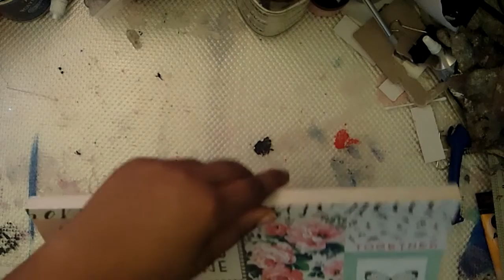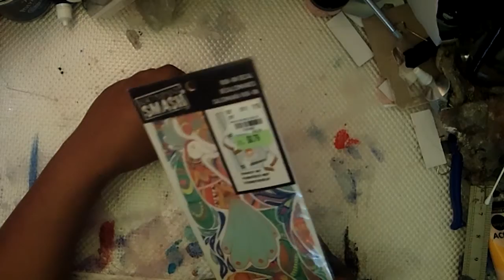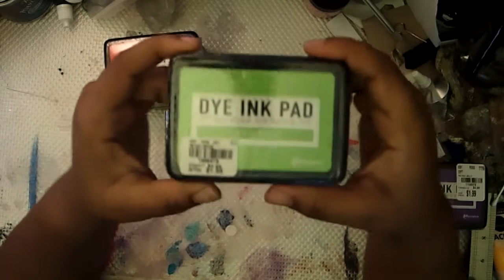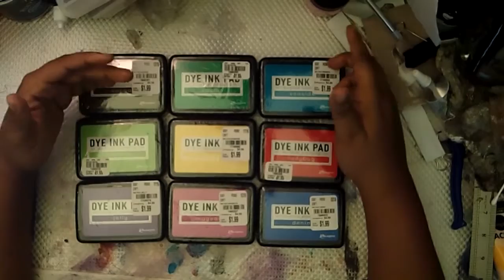Walmart and Tuesday Morning Haul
Haul Time. ENJOY